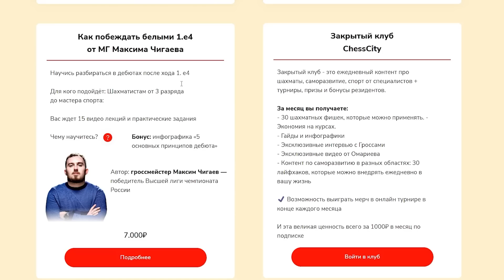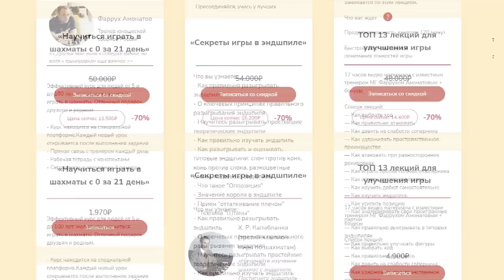Шедевр Магнуса Карлсена! Обзор 1 дня чемпионата мира по Рапиду 2022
В Алмате стартовал самый захватывающий турнир этого года - чемпионат мира по Рапиду и блицу. Играют практически все сильнейшие шахматисты мира, включая чемпиона мира Магнуса Карлсена.

В первый день Магнус хулиганил в дебюте и подарил нам настоящий шедевр!

1:14 1 ТУР: Карлсен vs Тер-Саакян
6:34 Табатабаи vs Накамура
9:06 Петросян vs Абдилхайыр
10:31 2 ТУР: Карлсен vs Хансен
14:25 Аравинд vs Непомнящий
18:12 Накамура vs Ковалев
19:01 3 ТУР: Томашевский vs Карлсен
23:38 Накамура vs Петров
24:23 4 ТУР: Карлсен vs Абдусатторов
30:02 5 ТУР: Эригайси vs Карлсен